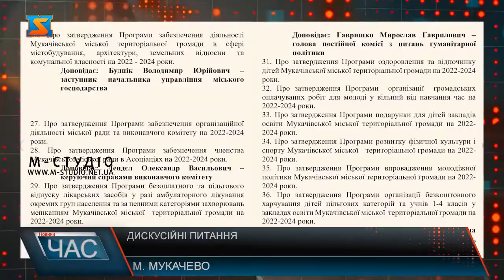Дискусійні питання. Діяльність ОСББ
У Мукачеві сьогодні відбулася 12-та сесія міської ради 8-го скликання. Було піднято ряд важливих питань,  зокрема однією з дискусійних тем була ОСББ.Олександр Лізанець каже, чимало депутатів з невідомих причин не підтримують діяльність функціонування ОСББ.Також пан Олександр додає, що програму ОСББ, у  такому вигляді, яка вона є важко назвати прозорою та доступною.Часто голови ОСББ є ініціаторами різних програм, а вже міська рада корегує їх, аби ті були у межах правового поля. Чимало було і звернень від людей, аби програма була доступнішою.Всього на сесію було винесено понад 50 питань, однак найдискусійнішим виявилося саме що стосується діяльності ОСББ у місті.